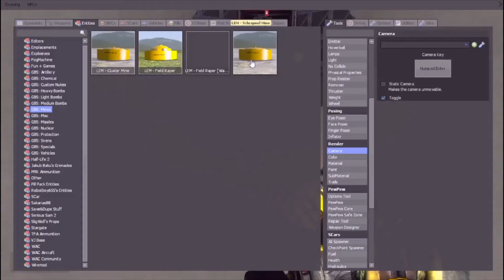go BOOM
OK